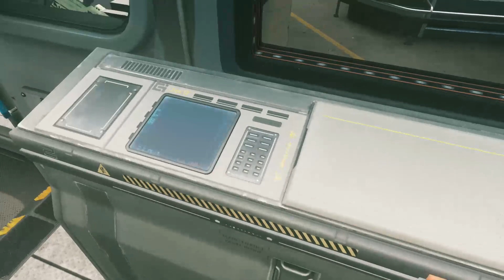Call of Duty Infinite Warfare ИГРОСЕРИАЛ 5 Серия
Всем привет меня зовут Андрей! Мне 26 лет, я из Владивостока!

Действия одиночной компании, в отличие от других игр серии, происходят уже далеко за пределами нашей планеты. Земляне, которым сильно не хватало ископаемых и ресурсов, отправились искать их в других местах Солнечной системы. Все бы хорошо, если бы далеко от планеты Земля, на Марсе, не зародилось движение колонизаторов-повстанцев, жаждущих власти. Никто не был готов к тому, что это движение, назвавшее себя Фронтом Обороны Колоний (Colony Defence Front, CDF), собрало огромную армию и начало длительную и жестокую войну с Землёй, надеясь захватить бразды правления в свои руки.

2080 год. На спутник Юпитера — Европа — отправлена группа бойцов спецподразделения SCAR (Special Combat Air Recon) с целью разузнать внезапную потерю связи с расположенным на нём военном объекте SATO (Solar Associated Treaty Organization). Проникнув туда, они обнаруживают, что объект захвачен войсками CDF. Бойцы решают уничтожить комплекс, чтобы заодно покончить с находящимся там новым прототипом оружия. Им это удаётся, однако всех рассекречивают и членам отряда приходится с боем эвакуироваться. Доставившего их пилота сбивают враги, а вскоре комплекс повреждается и бойцов из-за разгерметизации вытягивает наружу, где их по приказу лидера CDF — адмирала Салена Котча — убивают вражеские солдаты.